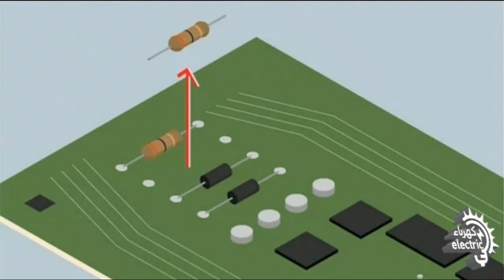Electrical Resistance | المقاومة الكهربائية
🔔فعل زر الجرس مع خيار "الكل" ليصلك جديدنا.
👍لانتسى إبداء إعجابك بالفيديو
💌تعليقاتك مهمة لفتح النقاش وتبادل الخبرات

🔴🔴شاهد أيضا

💥النص التعليمي للفيديو

السلام عليكم
دائما ما نسمع عن المقاومة الكهربائية.

المقاومة الكهربائية هي إحدى خصائص المواد التي تنتقل عبرها الكهرباء ،

يتم تعريف المقاومة الكهربائية على أنها قابلية المواد لمقاومة مرور التيار الكهربائي فيها .

وتنتج عن عملية إعاقة التيار الكهربائي من طرف المقاومة تخفيض وتقليص قيمته الداخلة للموصل أو المستقبل الكهربائي عن قيمة التيار الكهربائي الخارجة منها.

تختلف قيمة المقاومة بحسب المعادن والفلزات المكونة للجسم الموصل أو المستقبل للكهرباء.

فمثلا مقاومة الخشب هي أكبر بكثير من مقاومة السلك النحاسي لذلك نستعمل النحاس للتوصيل لأن مقاومته ضعيفة جدا.

وحدة قياس المقاومة هي أوم

نرمز لها بالحرف "أوميغا"

لدينا مقاومة 5 أوم

سنكتبها على هذا الشكل

5 "أوميغا"

نرمز للمقاومة بالحرف R

نكتب

الحرف R يساوي 5 "أوميغا"

الرمز البياني للمقاومة في المخططات الهندسية الكهربائية هو هذا:

جهاز قياس المقاومة الكهربائية هو أومتر ونرمز له بالرمز التالي:

نقوم بتركيبه على التوازي في مداخل الموصل أو المستقبل الكهربائي الذي نريد قياس مقاومته الكهربائية.

بالنسبة لنا ككهربائيين سنستعمل جهاز الميلتيميتر

سنقوم بضبط جهاز القياس على عيار المقاومة الكهربائية .

ضع أقطاب جهاز القياس بهذه الطريقة

ضع القطبين عند مداخل المقاومة الكهربائية أو الموصل أو المستقبل الكهربائي

ستضهر لك قيمة 5

إذن قيمة المقاومة الكهربائية هنا هي 5 أوم

نود تنبيهكم أننا ننصحكم دائما بقياس المقاومة في حالة عدم تواجد التيار الكهربائي لسلامة جهاز القياس

كما أنه يجب عليكم دائما قياس المقاومة الكهربائية عبر عزل الموصل أو المستقبل عن كل التركيبات الكهربائية أخرى للتوصل إلى القيمة الحقيقية للمقاومة الكهربائية.

شكرا لكم وإلى اللقاء

⚡معلومات إضافية

 🚹دوياب شفيق
📆مواليد 29/10/1985
🌍مدينة الحاجب

⚡تقني كهرباء الصيانة الصناعية
✔التحكم الآلي-التحكم النصف آلي - التحكم اليدوي - الكهرباء الذكية - التحكم عن بعد.
📆منذ سنة 2004
🔋تخصص سابق الإلكترونيك
📆منذ سنة 2006
🌀تخصص سابق pneumatique
📆منذ سنة 2006
💻بعض المفاهيم حول البرمجة ولغة html
📆منذ سنة 2019
🎬خبرة عمل تقنيات التصوير الحديثة والمونتاج
📆منذ سنة 2014
👷موظف حاليا بمصلحة الإنارة العمومية
📆 منذ سنة 2011
🔨عملت سابقا بشركة SIDBOIA لصناعة الألواح الخشبية بالحاجب
📆2008
🔨عملت سابقا بشركة AMGIS متخصصة في الإنشاء والعقار والبناء
📆2009
🔨عملت سابقا بالجماعة الترابية سبع عيون
📆مابين 2011 و 2016
🔨أعمل حاليا بالجماعة الترابية الحاجب التابعة لإقليم الحاجب جهة فاس مكناس لوزارة الداخلية المغربية
📆منذ سنة 2016 وإلى غاية الآن

📺إنتاج قناة
💡كهرباء Electric
📆2020
🌍الحاجب - المملكة المغربية

💌معلومات الإتصال والتواصل

⚠قريبا سنعمل على توفير هذا الحقل

النهاية